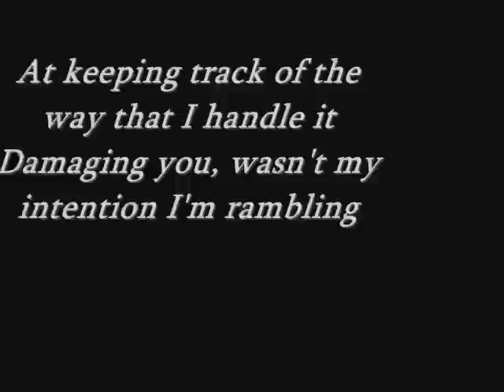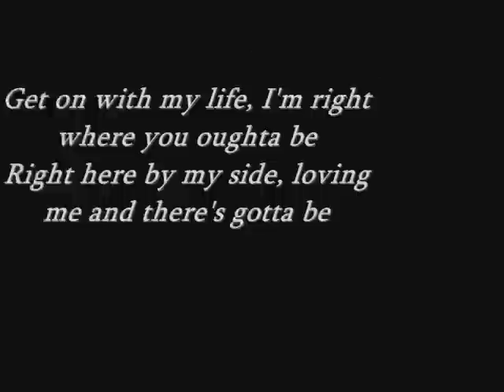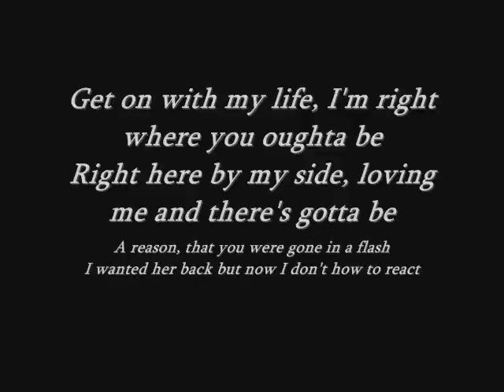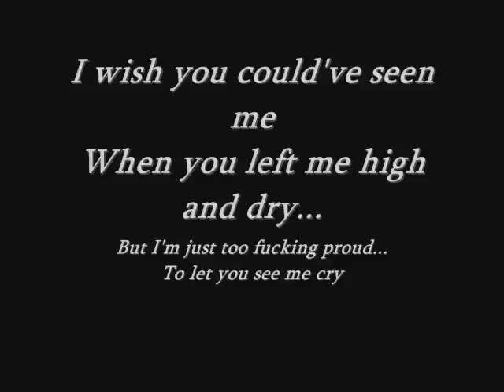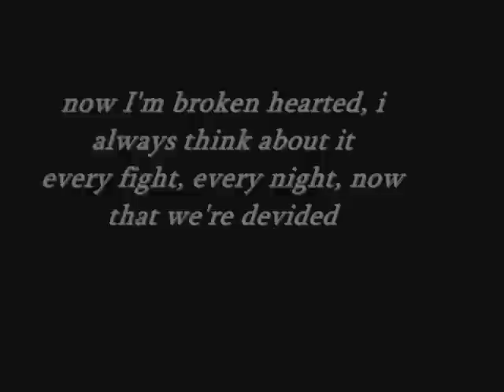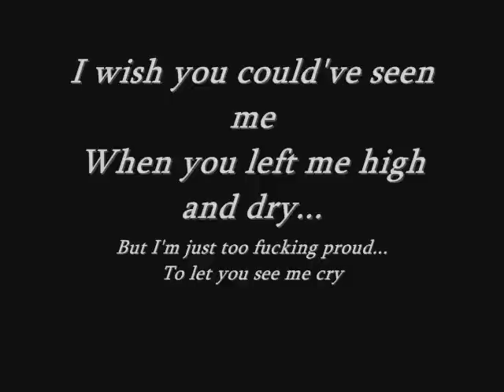Cryptic Wisdom - Wont Be The Same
Wont Be The Same